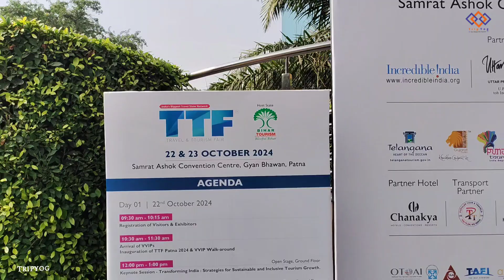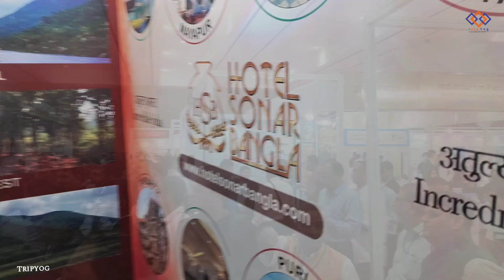TTF Patna 2024 | Building Stronger Travel Networks for a Seamless Experience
Join us as Tripyog explores the Travel Tourism Fair (TTF) 2024 in Patna, the largest tourism event network  in India, organized by Fairfeat Media and hosted by Bihar Tourism.

This annual event brings together the best in the travel and tourism industry, offering a unique opportunity to network and collaborate. By attending this event, Tripyog is strengthening its connections to provide smoother and more seamless travel experiences for our guests. Don’t miss out on a behind-the-scenes look at the fair and how we are working to enhance your journey with us!

Video Link: Acn8 - Your Design (ft. Ollie Wade)

Thanks
Team Tripyog